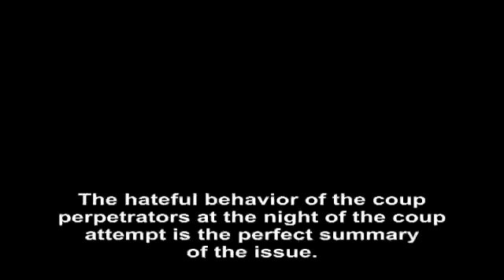Most of the individuals employed by the British deep state who target religious sects